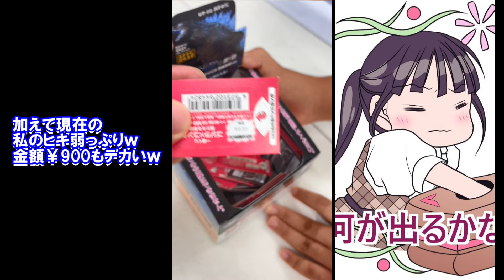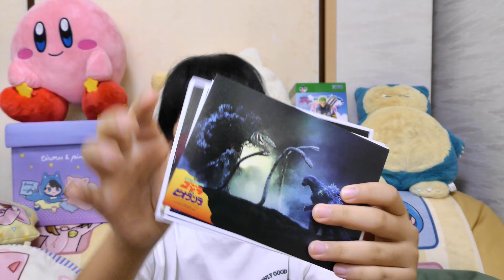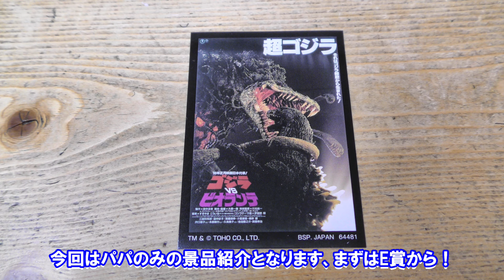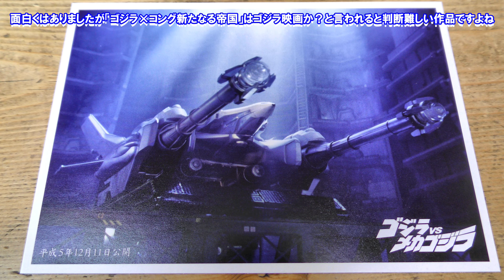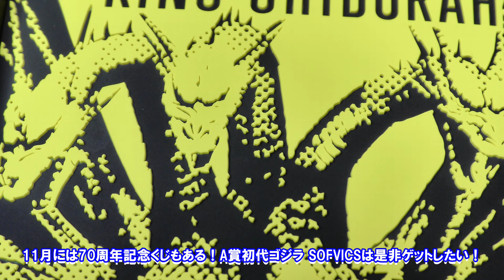【一番くじ】ゴジラ×コング新たなる帝国 親子3人一発勝負対決!カッコイイSOFVICSが欲しい！【Godzilla】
なんといってもお目当てはA賞 ゴジラエヴォルヴver.（2024） SOFVICS！エースあおい！最近調子が上がってるママに期待！

　瞬光の切先

ゴジラ×コング新たなる帝国
一番くじ× ゴジラ×コング新たなる帝国